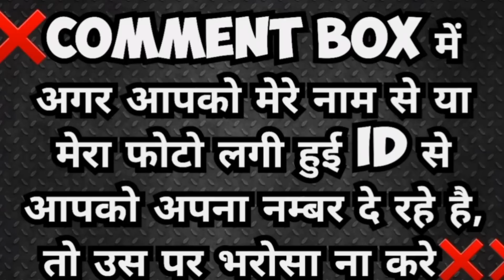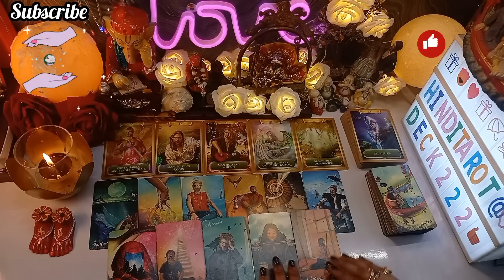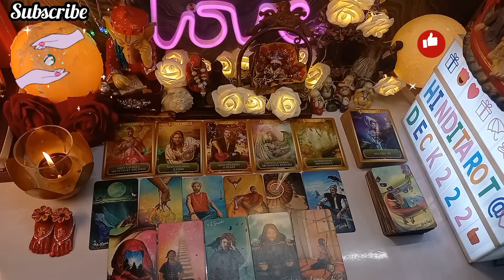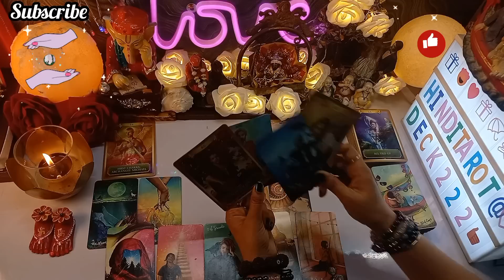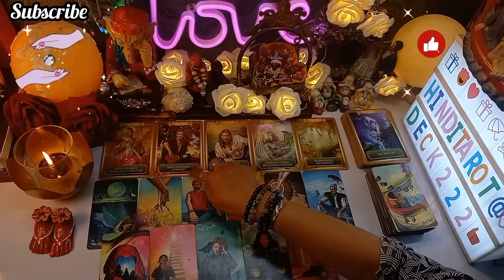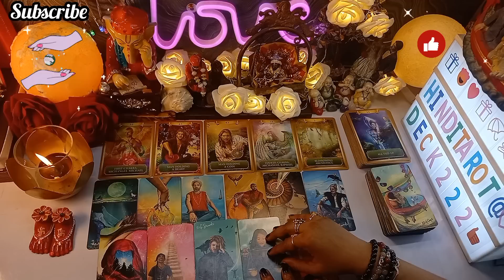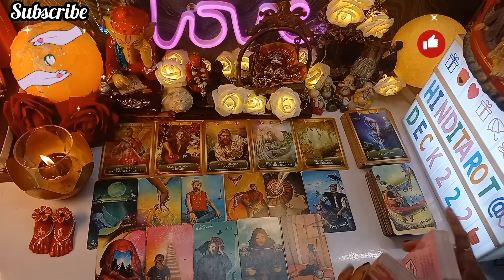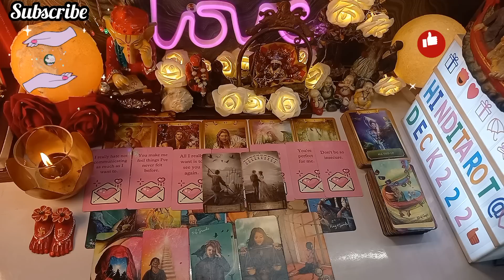वो आपको बताना चाहते है🤔KHUCH KEHNA HAI TUMSE🔮MESSAGE FROM YOUR PERSON💬HINDI TAROT CARD READING TODAY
वो आपको बताना चाहते है🤔KHUCH KEHNA HAI TUMSE🔮MESSAGE FROM YOUR PERSON💬🔮CURRENT ENERGY TAROT CARD READING NO CONTACT TAROT💕COLLECTIVE HINDI TAROT READING🔮TIMELESS TAROT READING🧿TIMELESS TAROT CARD READING IN HINDI URDU🔮ALL SIGNS❤️

Love From
PALLAVI